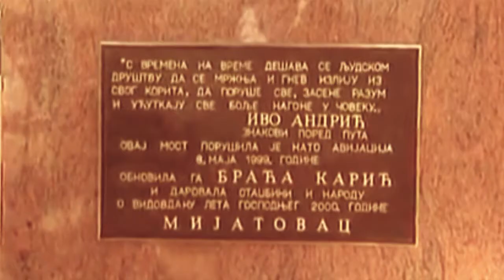Različitim oblicima donacija i sponzorstva pomogli su, pojedincima. Gradili su zadužbine ...